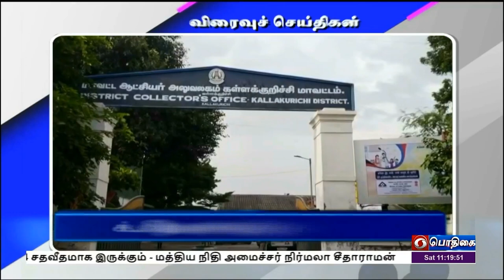பொதிகை காலை 11.00 மணி விரைவுச் செய்திகள் [27.08.2022]PodhigaiTamilNews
1) வரி ஏய்ப்பு குறித்து தகவல் தரவேண்டும்

2) சட்ட விழிப்புணர்வு ஆ‍லோசனை குழு கூட்டம்

3) மாணவ, மாணவிகள் அறிவியல் கண்காட்சி

4) மேட்டூர் அணையில் இருந்து 60,000 கனஅடி நீர் திறப்பு

5) வைகை கரையோர மக்களுக்கு வெள்ள அபாய எச்சரிக்கை

6) நடுக்கடலில் தவித்த 16 பேர் மீட்பு

7) ஜம்மு கஷ்மீர் :3 தீவிரவாதிகள் கைது